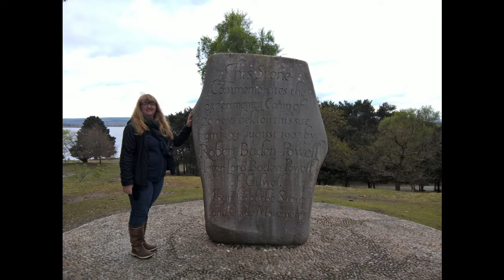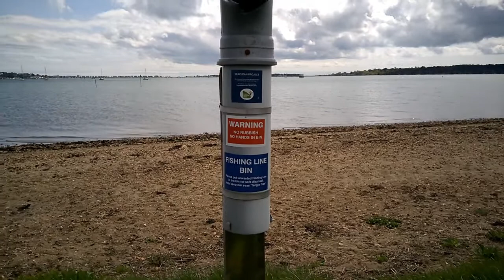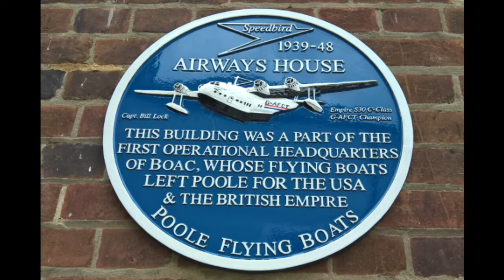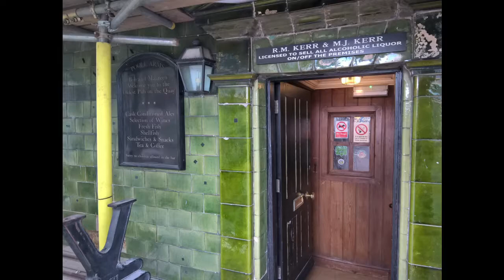RED SQUIRREL ALERT! Film 2 Dartmouth to Poole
We voyage across Lyme Bay in thick fog! Make mud pies on Weymouth Beach. Look for dinosaurs on Chesil Beach. Go in search of Steve, a Brownsea Island red squirrel and meet Benjamin Skutt, the mayor of Poole.